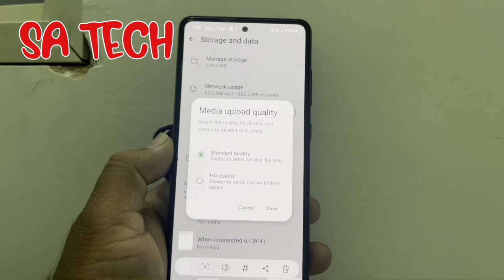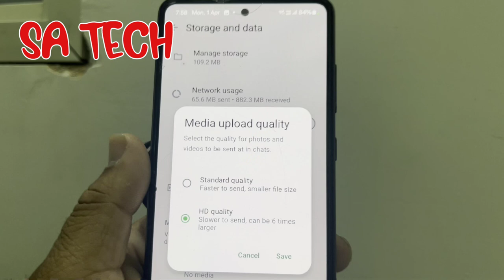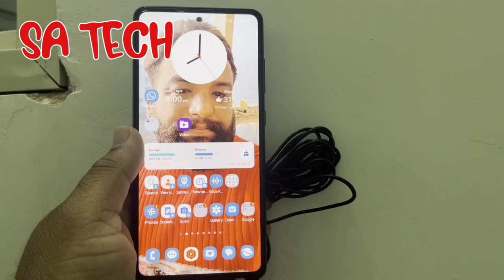Finally Control Image & Video Quality on WhatsApp 2024 , Whatsapp New Feature 2024